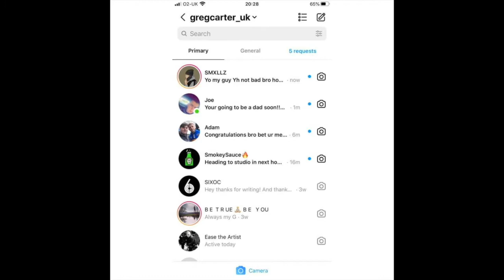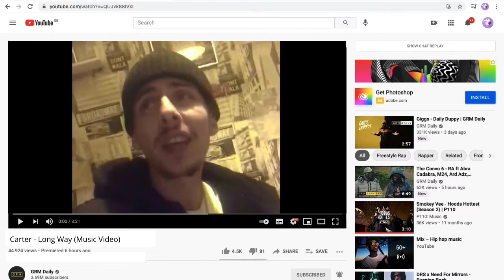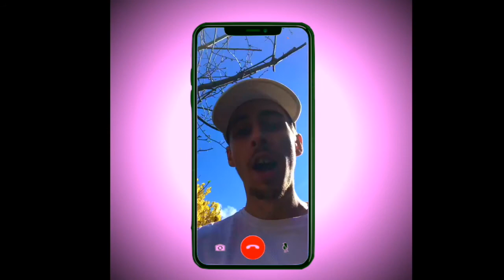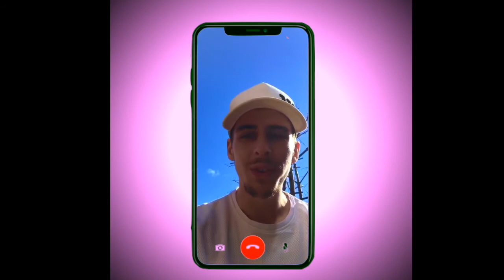Carter - Long Way [Music Video]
Edited by myself 🔥 😎
Smokeyvee on the mix 💙